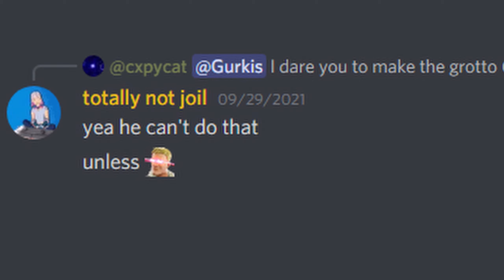He said I couldn't make Grotto in Fortnite Creative... So I Did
In this video I prove him wrong and I build the Grotto in Fortnite Creative!
Comment what I should call it and what I should build next in the Scuffed Battle Royale :D

Support-a-creator - Gurkis